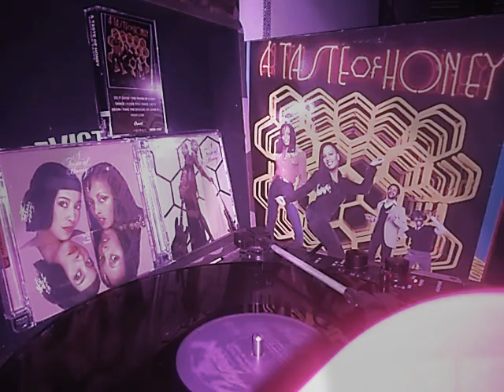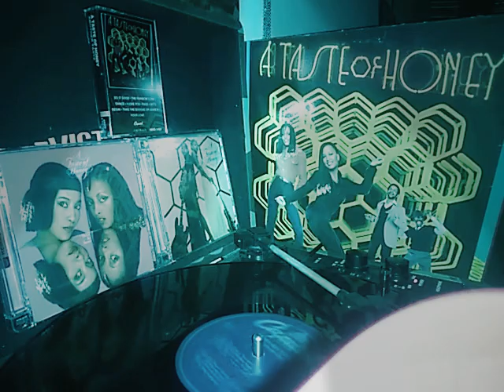a taste of honey another taste: dance.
to donate to the channel my cash app is $Uga1994 and my PayPal is PayPal.me/ejohnson1994.A Taste of Honey was an American recording act, formed in 1971 by associates Janice–Marie Johnson and Perry Kibble. In 1978, they had one of the best known chart-toppers of the disco era, "Boogie Oogie Oogie". After their popularity waned during the 1980s, Johnson went on to record as a solo artist and released the album One Taste of Honey which produced numerous minor hits. In 2004, Hazel Payne and Janice–Marie Johnson reunited for the first time in over 20 years to perform on the PBS specials Get Down Tonight: The Disco Explosion and My Music: Funky Soul Superstars. Formed in 1971, A Taste of Honey hailed from Los Angeles, California. The members of the band consisted of Janice–Marie Johnson (vocals, co-writer, bass), Carlita Dorhan (vocals, guitar), Perry Kibble (keyboards, co-producer, co-writer) and Donald Ray Johnson (drums). Longtime friends Kibble and Janice–Marie Johnson were the original members of the band. Each had left a band to join forces, and after employing several drummers, they settled on Donald Johnson (no relation to Janice–Marie). Gregory Walker also replaced the lead singer (unnamed), who had left the band just prior to the successful release of "Boogie Oogie Oogie". Carlita Dorhan left the group in early 1976, and Hazel Payne was added. The group began to improve its sound over a period of six years prior to being discovered by Capitol Records. Hitting major cities outside of Los Angeles, they also began doing USO tours, with spots in Spain, Morocco, Taiwan, Thailand, Philippines, and Japan. Upon returning to Los Angeles, while playing in a nightclub, they were spotted by record producers, Fonce and Larry Mizell, who convinced Capitol Records' then vice-executive-producer, Larkin Arnold, to give them an audition. They signed a five-album contract, and billed themselves after Herb Alpert's song, A Taste of Honey. The first single, "Boogie Oogie Oogie", from their debut album A Taste of Honey, spent three weeks at #1 on the Billboard Hot 100 in 1978, and sold two million copies.[1] The group was awarded two platinum records for the single and album, and won the Grammy Award for Best New Artist at the 20th Grammys on February 15, 1979. Janice–Marie Johnson calls the single her "lifeline" and credits Capitol Records executive, Larkin Arnold, with ensuring they owned their own publishing.[2] Their subsequent disco releases, such as "Do It Good" (#79 in 1979) from Another Taste, and "Rescue Me" (1980) failed to attract attention, and by 1980 the group had become a duo consisting of Johnson and Payne.

When recording their cover version of the Kyu Sakamoto song "Sukiyaki", from their third album, Twice As Sweet (1980), they resisted suggestions to turn it into a dance tune. As a ballad it brought them their second and final major hit of their careers in 1981, when it reached #1 on the Billboard R&B and Adult Contemporary charts and #3 on the Hot 100.

A Taste of Honey released its final album, Ladies of the Eighties in 1982. It featured their final Billboard Hot 100 single, "I'll Try Something New" (#41). This cover of the Smokey Robinson and the Miracles hit from 1962 also went to #9 on the R&B charts and #29 on the Adult Contemporary.

While preparing to record their fifth album in 1983, Payne left the group and Johnson went on to record as a solo artist to fulfill contractual obligations, releasing One Taste of Honey, which produced the single "Love Me Tonight", a minor hit on the R&B charts. Payne went on to become an international stage actress, appearing in a number of theatre plays around the world including Oh! What A Night. In 2004 Payne and Janice–Marie Johnson reunited for the first time in over twenty years to perform on the PBS specials Get Down Tonight: The Disco Explosion and My Music: Funky Soul Superstars.

Janice–Marie Johnson, who is of Stockbridge-Munsee-Mohican heritage according to her website's biography, was inducted in the Native American Music Association Hall of Fame in 2008.

Guitarist Suzanne "Minnie" Thomas died on June 15, 2015, at the age of 60.